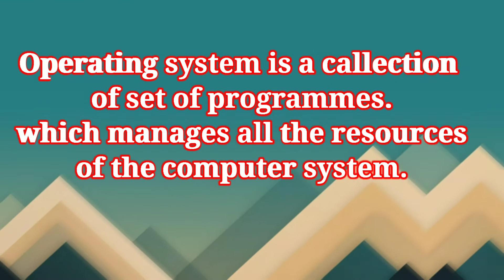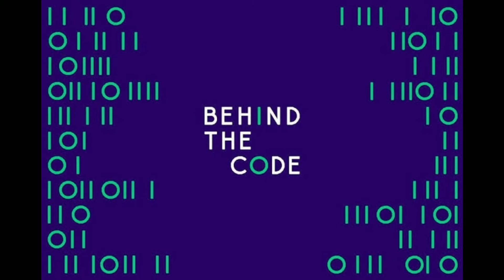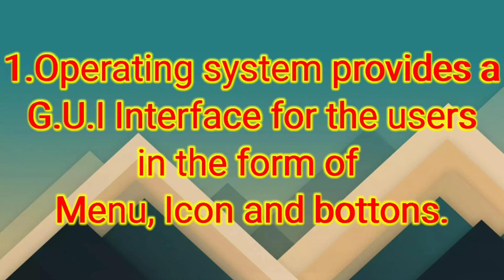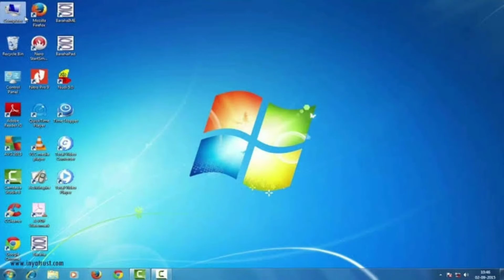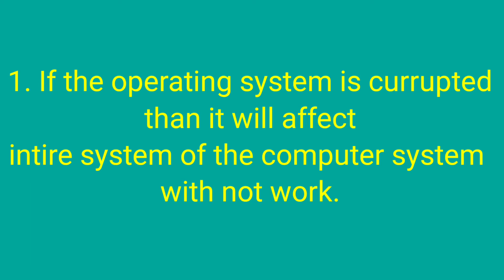What is a Operating system ? অপাৰেটিং চিষ্টেম মানে কি ? অসমীয়া কম্পিউটাৰ শিক্ষা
What is a Operating system ?  অপাৰেটিং চিষ্টেম মানে কি part -3 অসমীয়া কম্পিউটাৰ শিক্ষা. Assamese computer . Assamese computer knowledge.